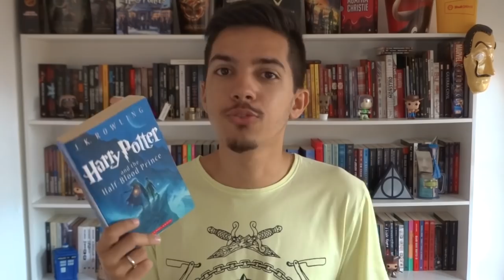LIDOS DE MARÇO/2019 | Estante Quadrada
Breve resumo do que li no mês de Março de 2019

Livros citados -
📙 (0:28) A Cinco Passos de Você, de Rachael Lippincott, Tobias Iaconis & Mikki Daughtry
- Compre na Amazon

📙 (1:51) A Longa Viagem a um Pequeno Planeta Hostil (Wayfarers #1), de Becky Chambers
- Compre na Amazon

📙 (3:47) A Mão que te Alimenta, de A. J. Rich
- Compre na Amazon

📙 (4:57) Harry Potter e o Enigma do Príncipe (Harry Potter #6), de J. K. Rowling
- Compre na Amazon (Português)